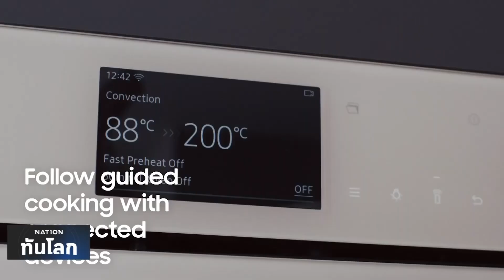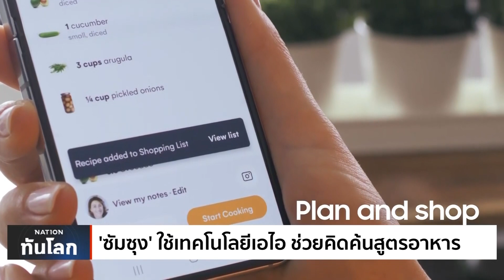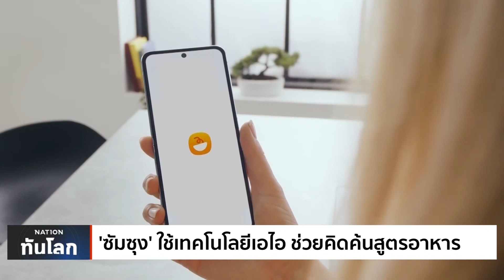‘ซัมซุง’ ใช้เทคโนโลยีเอไอ ช่วยคิดค้นสูตรอาหาร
สำหรับคนที่ชอบทำอาหาร Samsung ได้พัฒนาแอปพลิเคชันตัวใหม่ที่มีชื่อว่า Samsung Food ซึ่งมีการใช้เทคโนโลยีเอไอ เข้ามาช่วยแนะนำสูตรอาหารตามความเหมาะสมและความชอบของแต่ละคน และในอนาคต ก็จะเชื่อมต่อกับแอปพลิเคชันด้านสุขภาพ เพื่อที่จะได้สามารถแนะนำอาหารที่เหมาะสมกับร่างกายของแต่ละคนด้วย